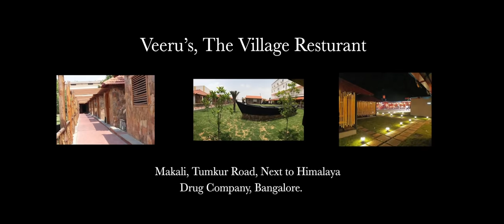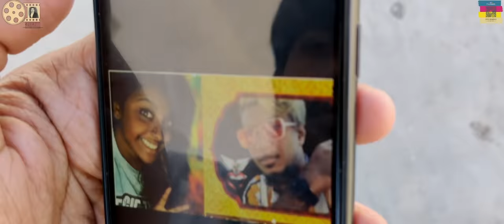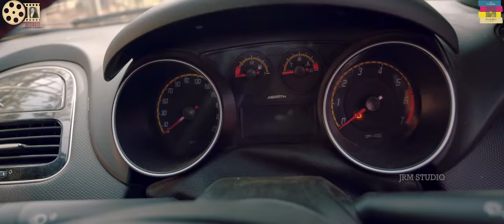OPERATION BABY.COM | JRM Studios | Jothi Rao Mohit | Sudhakar Gowda R | Silly Monks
Concept-Screenplay-Dialogue-Direction   JYOTHI RAO MOHITH

Banner- SRUSHTI ENTERTAINERS

Cinematography- HARSHITH B GOWDA

Rehearsal and Workshop- VEERU’S VILLAGE RESTAURANT

Cast-SUDHAKAR GOWDA R, PAYAL CHENGAPPA, GOWRAV SHETTY, KARTHIK RUVARY REDDY, ANAND VAIBHAV, NARASIMHA

Dubbing Engineer- SHRAVAN & SEENU GOWDA

Editing- KIRAN KUMAR G

DI Colourist- VISHNU

Make Up- VIJAY S BIDAR

Hair Stylist- Mamatha

Sound Design & Final Mixing- B R NAVEEN KUMAR

Titles & Publicity designer- SHREYAKARTHIK

Dubbing, DI & vfx- AVATAR MEDIAS

Direction Team- KIRAN KUMAR DG, PAVAN NAGARAJ

Camera Team- MH MANJUNATH, VENU GOPAL, G AJAY (V CAMS)

SFX: Babychen paul